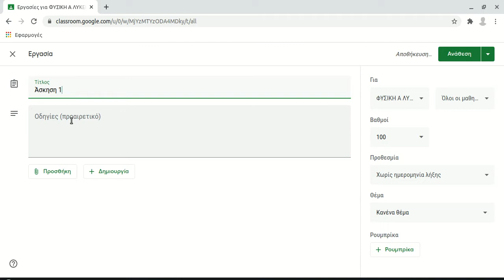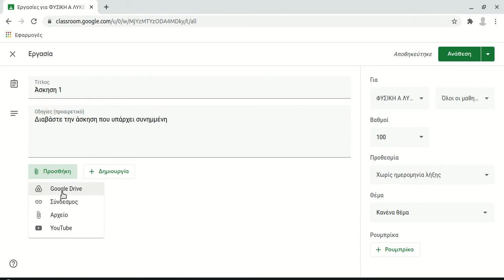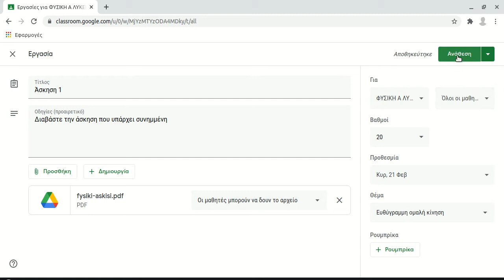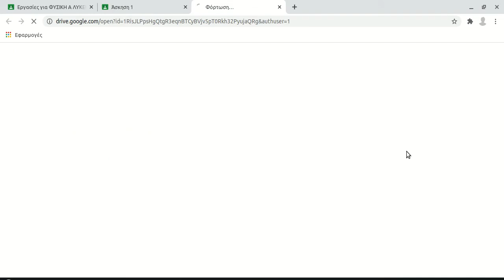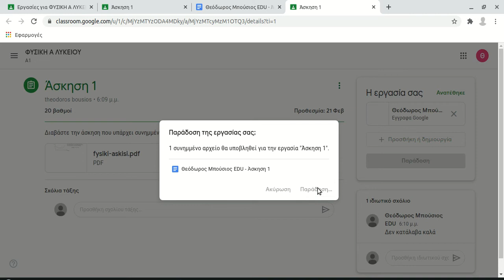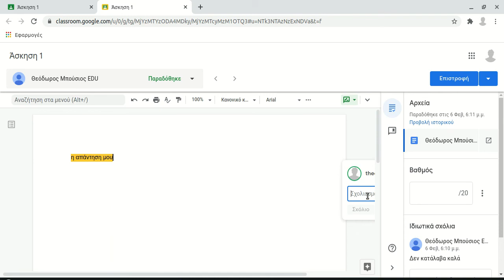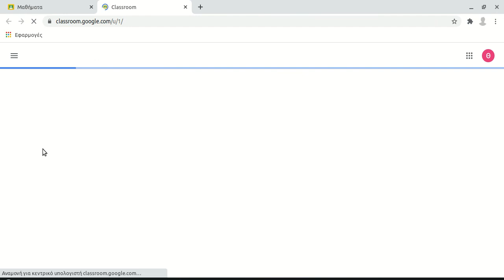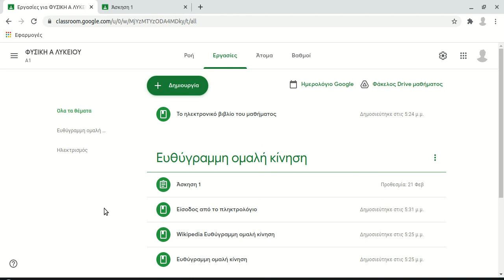Google classroom 3 - Ανάθεση εργασιών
Η διαδικασία ανάθεσης εργασιών στο Google Classroom  γίνεται σε τρία βασικά στάδια

Οι εκπαιδευτικοί αναθέτουν την εργασία
Οι μαθητές υποβάλλουν τις απαντήσεις τους
Οι εκπαιδευτικοί βαθμολογούν την εργασία

Σε όλη τη διάρκεια ανάθεσης της εργασίας μαθητές και εκπαιδευτικοί μπορούν να σχολιάζουν και να συζητούν προβλήματα και απορίες σχετικά με την εργασία